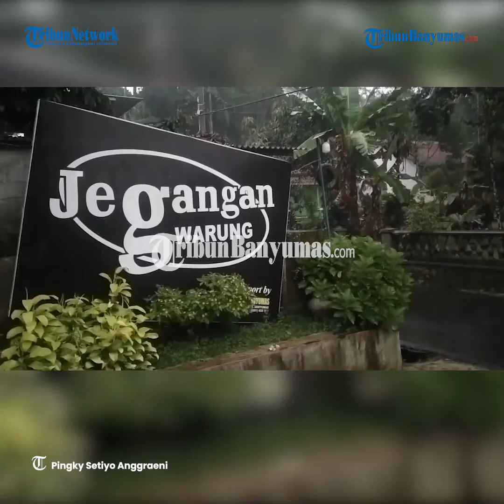Warung Jegangan Tempat Makan Santai Konsep Perpaduan Alam dan Banyumas Tempo Dulu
TRIBUNJATENG.COM, BANYUMAS – Di Banyumas ada sebuah tempat makan yang mengusung konsep perpaduan antara alam dan Budaya Banyumasan tempo dulu, yaitu di Warung Jegangan.

Berasal dari kata “Jegang” bahasa Banyumasan yang memiliki arti duduk dengan salah satu kaki bertekuk dengan arah lutut keatas.

Sopan Sunarofat (48) pemilik Warung Jegangan mengatakan bahwa dirinya menamai warung jegangan tak lain untuk memberikan kesan bebas kepada setiap pengunjung yang datang ke warungnya.